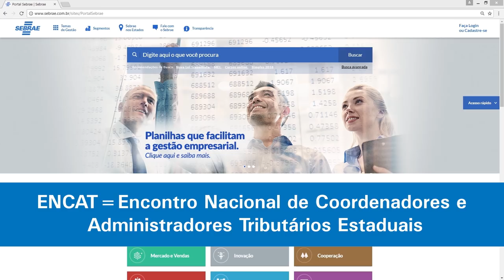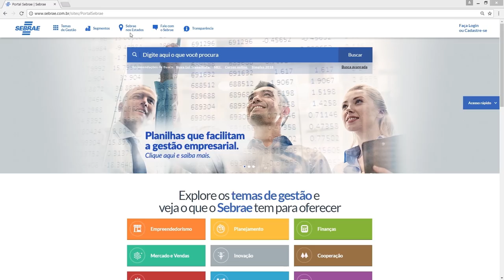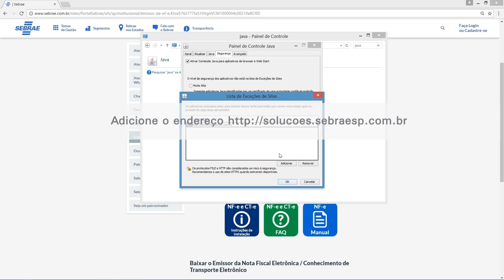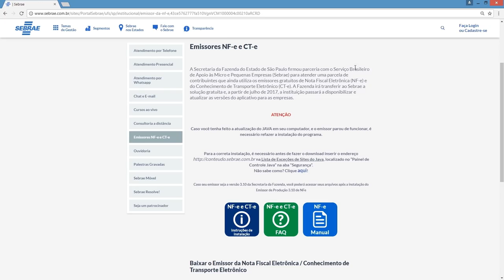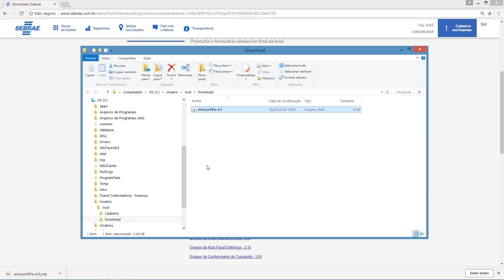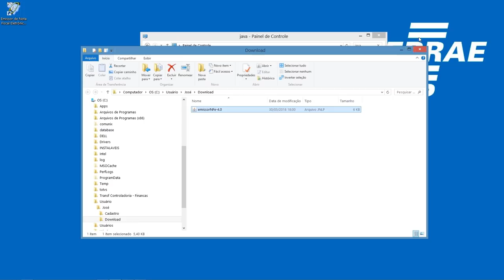Como baixar e instalar o Emissor de Notas Fiscais 4.0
A nova versão do programa está disponível e, por conta disso, a versão anterior (3.10) não será continuada. Confira o vídeo e veja o passo a passo para baixar e instalar a versão 4.0 do Emissor de Notas Fiscais.